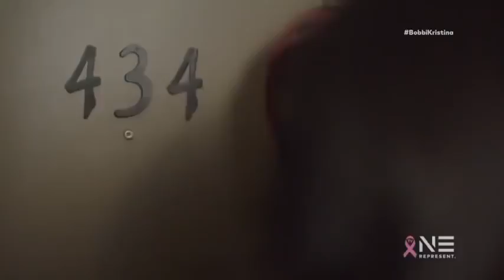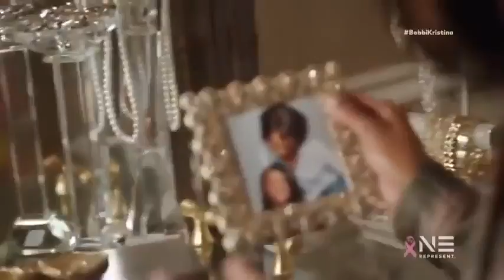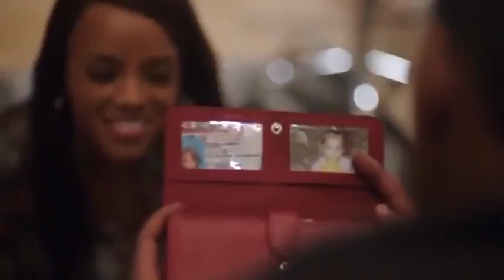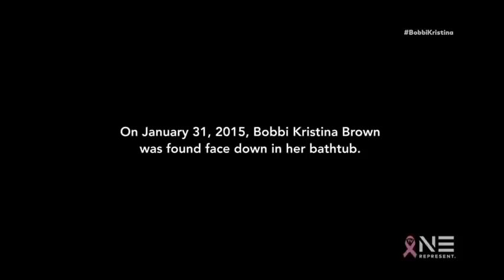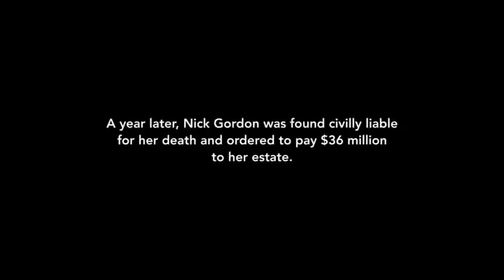Bobbi Kristina is a 2017 American biographical drama film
Original release.
Bobbi Kristina is a 2017 American biographical drama film directed by Ty Hodges and written by Rhonda Baraka. The film stars Joy Rovaris, Nadji Jeter, Demetria McKinney, Vivica A. Fox, Hassan Johnson and Ricco Ross.